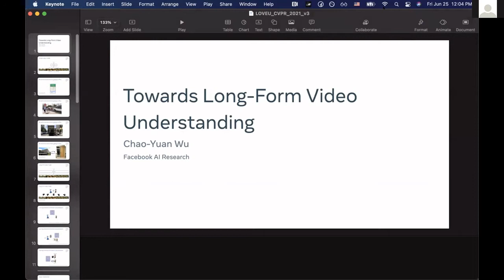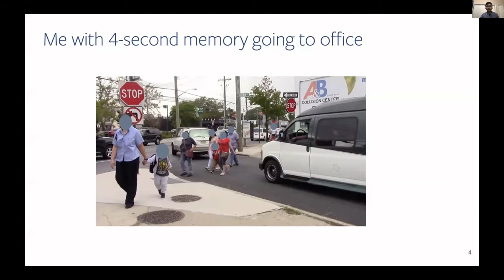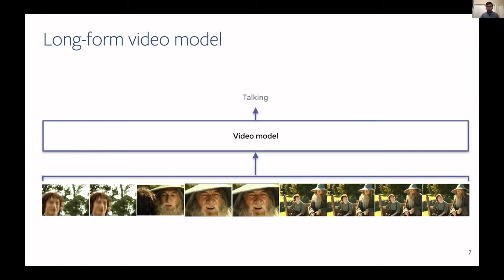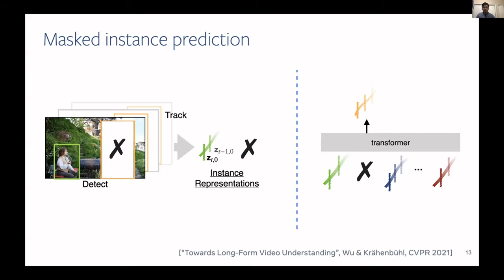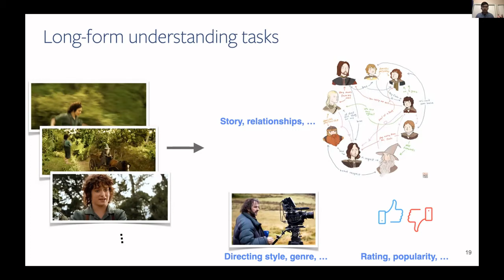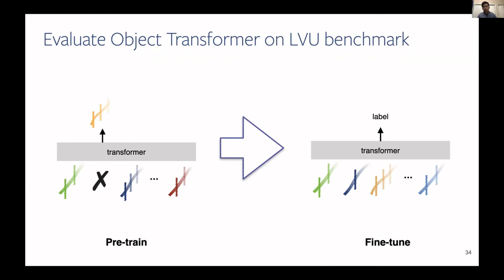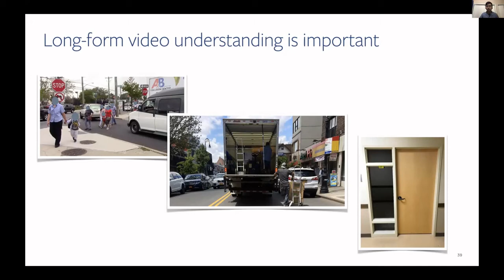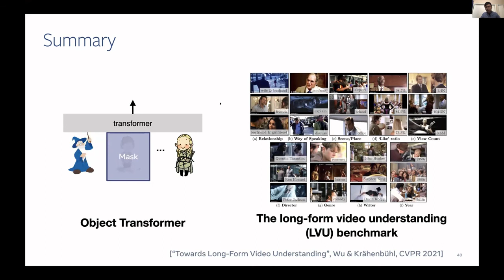Chao-Yuan Wu (FAIR) at CVPR'21 LOVEU Workshop. Towards Long-Form Video Understanding.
International Workshop and Challenge on Long-form Video Understanding at CVPR'21